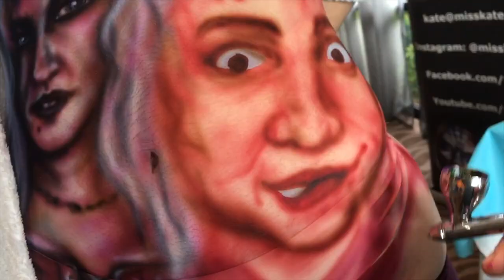Hocus Pocus Halloween Airbrush Body Paint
Model: Rachael Marston

Painted at the UK Face & Body Art Convention 2018